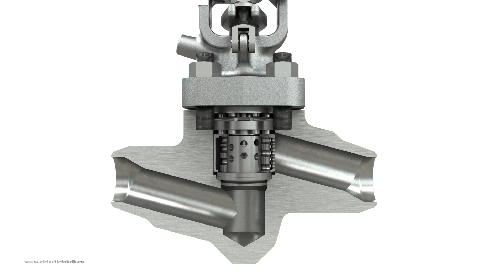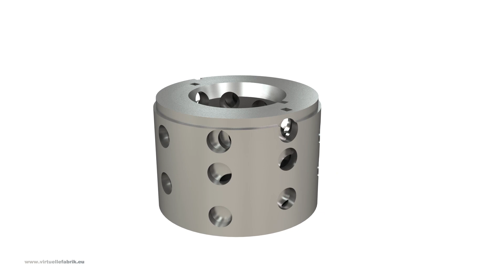3D-Animation erklärt Hochdruckregelventil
Diese 3D-Animation zeigt den Aufbau eines Hochdruckregelventils.